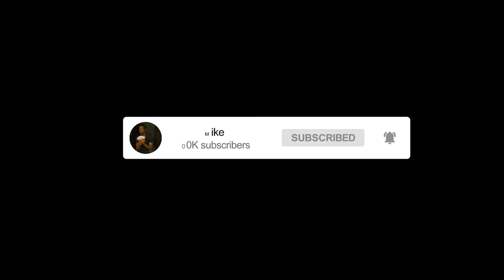1 GIRL BLIND DATES BETWEEN 5 MASKED MEN! ON VALENTINES DAY❤️